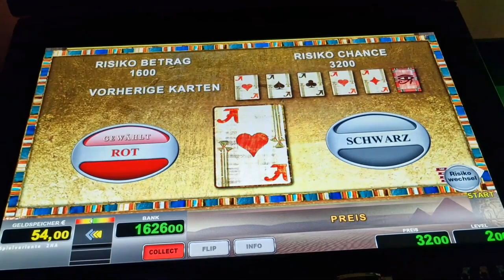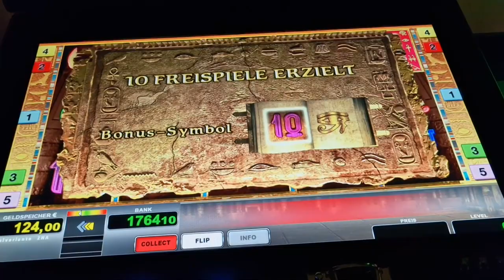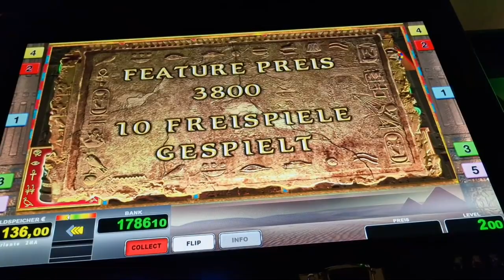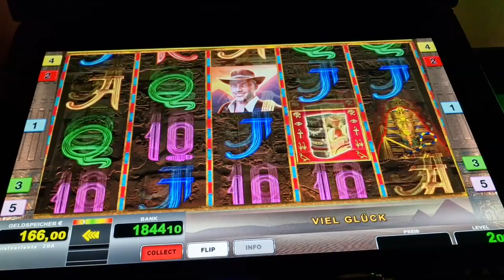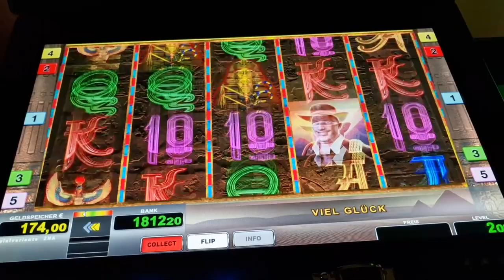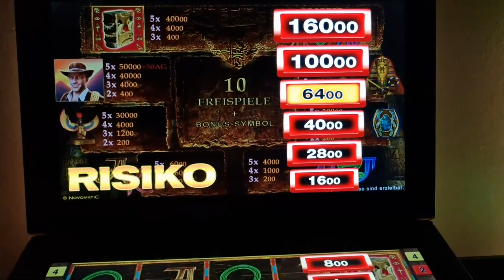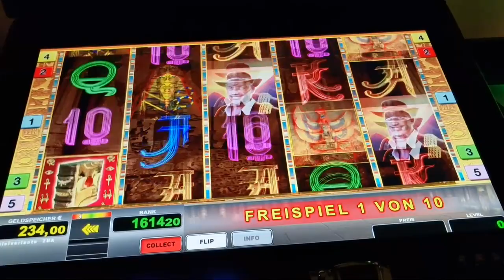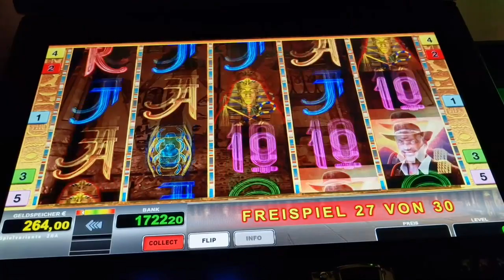Freispiele ohne Ende🔥 2€ Book of Ra Deluxe🔥 Novoline Spielothek Geht ab🔥